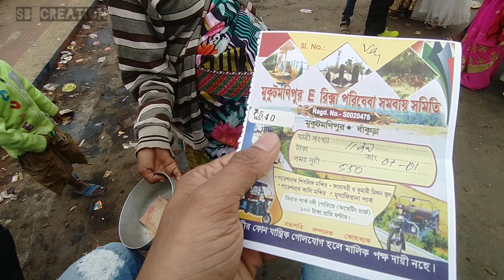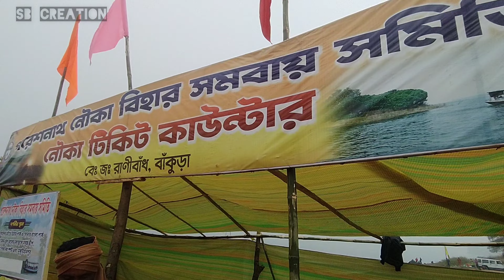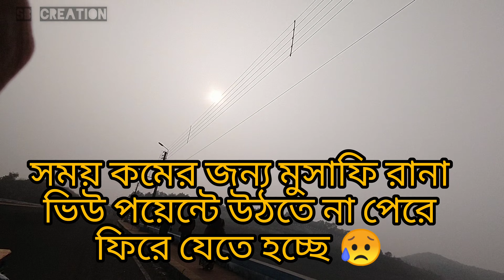মুকুটমনিপুর :: ঘাটাল টু মুকুটমনিপুর ভ্রমণ VLOG JAN-23 //MukutManipur Tour //MUKUTMONIPUR Dam rd//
AMAZING VIEW MUKUTMONIPUR DAM rd.
 ঘাটাল টু মুকুটমনিপুর ভ্রমণ (Dam) JAN-23
GHATAL TO MUKUTMONIPUR
MUKUT MONIPUR TOUR VLOG